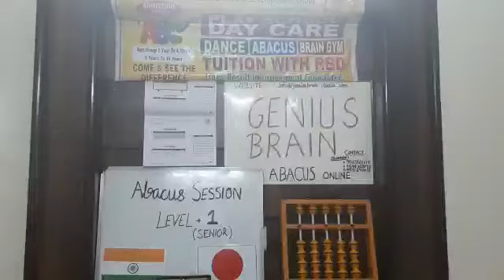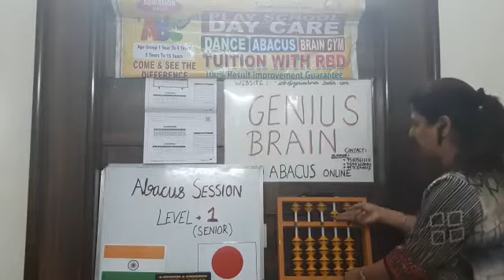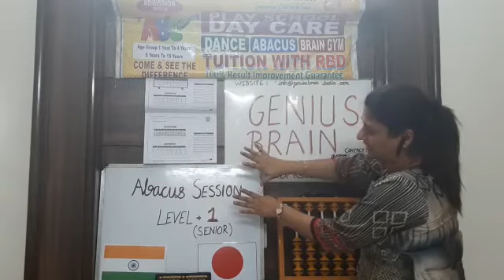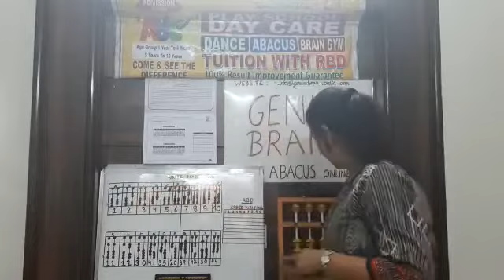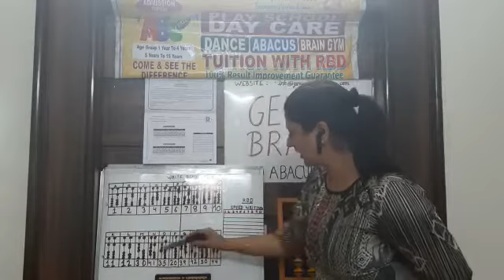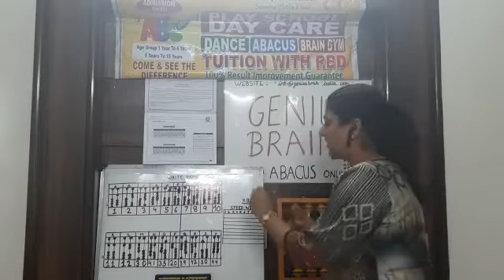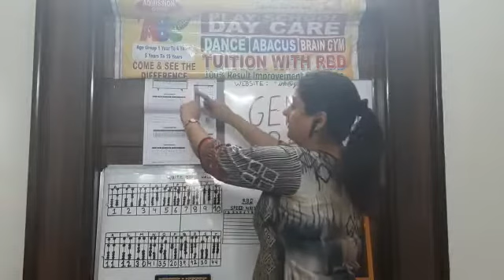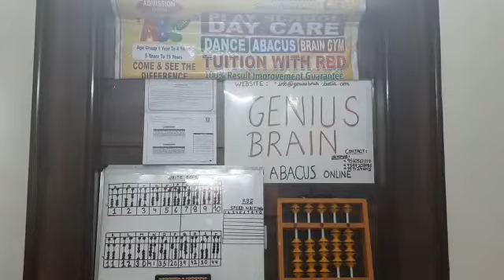First level of abacus by Chief Trainer of Genius Brain Ms veena mittal